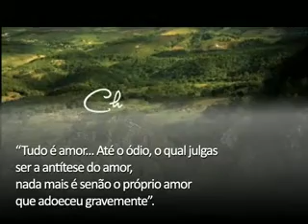Homenagem ao médium brasileiro Chico Xavier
Uma linda homenagem ao médium brasileiro Francisco Cândido Xavier (Chico Xavier). Imagens Chico Xavier - O Filme e acervo internet.

Texto: Sêrgio Sàbará e Fábio Pereira.